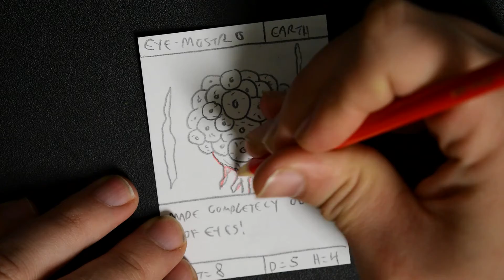EYE-MOSTRO! Homemade TCG Drawing Tutorial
Eye-Mostro! And awesome homemade trading card drawing tutorial!